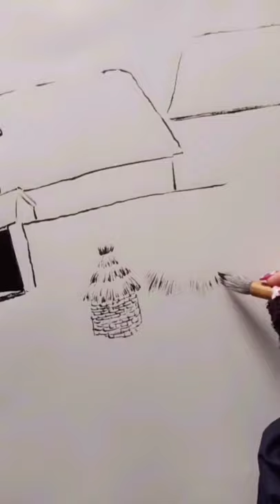Amazing Viral Drawing